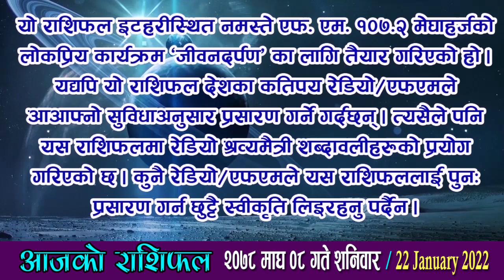Aaja Ko Rashifal || २०७८ माघ ०८ गते शनिवार | आजको राशिफल || JAN 22 2022 | Nepali Horoscope | Magh 08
आजको राशिफल
शनिवार, माघ ०८, २०७८
२२ जनवरी सन् २०२२
Today's Rashifal
January 22 2022
Horoscope Prediction

माघ ०८ गते शनिवारको राशिफल
माघ कृष्ण (पोहेलागा) चतुर्थी (चौथी), पूर्वाफाल्गुनी नक्षत्र, सिंह राशिको चन्द्रमा, शोभन योग, बालब र कौलव करण, राक्षस संवत्सर, सूर्य उत्तरायण, शिशिर ऋतु
आजको मूहुर्त : शुभविवाह, अग्निवास (सामान्य यज्ञ र हवन गर्न मिल्ने दिन), शिववास (रुद्री/पूजा गर्न मिल्ने दिन वा रुद्राभिषेक मुहूर्त), अन्नप्राशन(पास्नी)
भोलिको मूहुर्त : शिववास (रुद्री/पूजा गर्न मिल्ने दिन वा रुद्राभिषेक मुहूर्त)
अन्नप्राशन(पास्नी), दैलो राख्ने (द्वारचक्र), दीक्षाग्रहण (मन्त्र लिने)

आनन्दादि योग : लुम्बक, चन्द्रवर्ण : रातो (दिउँसो ०३:३६ बजेसम्म), त्यसपछि कालो, चन्द्रदिशा : पूर्व (दिउँसो ०३:३६ बजेसम्म), त्यसपछि दक्षिण, योगिनीदिशा : नैऋत्य (बिहान ०७:४१ बजेसम्म) त्यसपछि दक्षिण, वारशूल : पूर्व,
वाणपञ्चकमध्ये रोग वाण : दिउँसो ०४:१३ सम्म, कालराहु चक्रमा कालको दिशा : पूर्व र पाशको दिशा : पश्चिम

काठमाण्डौ, नेपालमा
चन्द्रास्त : बिहान ०९:४६ बजे र चन्द्रोदय : बेलुका ०८:५७ बजे

काल वारवेला : बिहान ०६:५७ देखि ०८:१७ सम्म, साँझ ०४:१५ देखि ०७:१५ सम्म र भोलि बिहान ०५:१७ देखि सूर्योदयसम्म
रोग वारवेला : बिहान ०९:३७ देखि १०:५६ सम्म र भोलि बिहान ०३:३७ देखि ०५:१७ सम्म
लाभ वारवेला : दिउँसो ०१:३६ देखि ०२:५५ सम्म र साँझ ०७:१५ देखि ०८:५६ सम्म

चन्द्रको होरा : दिउँसो १२:१६ देखि ०१:०९ सम्म, बेलुका ०६:४२ देखि ०७:४९ सम्म, मध्यरात्रीपछि ०२:३० देखि ०३:३६ सम्म
बुधको होरा : दिउँसो ११:२३ देखि १२:१६ सम्म, बेलुका ०५:३५ देखि ०६:४२ सम्म, मध्यरात्रीपछि ०१:२३ देखि ०२:३० सम्म
शुक्रको होरा : बिहान १०:३० देखि ११:२३ सम्म, बेलुका ०४:४२ देखि ०५:३५ सम्म, राती १२:१६ देखि ०१:२३ सम्म
शनिको होरा : बिहान ०६:५७ देखि ०७:५० सम्म, दिउँसो ०१:०९ देखि ०२:०२ सम्म, राती ०७:४९ देखि ०८:५५ सम्म, मध्यरात्रीपछि ०३:३६ देखि ०४:४३ सम्म

आज यात्राका लागि पुरुषको नेतृत्वमा सुरुमा पूर्व र उत्तर दिशाको तथा दिउँसो ०३:३६ बजेपछि पूर्व र दक्षिण दिशाको यात्रा शुभ देखिन्छ, त्यस्तै महिलाको नेतृत्वमा सुरुमा ईशान (उत्तरपूर्व) र आग्नेय (दक्षिणपूर्व) दिशाको तथा बिहान ०७:४१ बजेपछि उत्तर र पूर्व दिशाको यात्रा शुभ हुन्छ । तर बाध्यतावश अन्य दिशामा समेत यात्रा गर्नुपर्ने भएमा पानी खाएर यात्रा सुरु गरेमा शुभफल प्राप्त हुने विश्वास गरिन्छ ।

द्रष्टव्य : राजसेवाका लागि सूर्यको, प्रवासका लागि शुक्रको, अध्ययनका लागि बुधको, द्रव्यसञ्चयका लागि शनिको, विवाहका लागि बृहस्पतिको, लडाइँझगडामा मङ्गलको र सर्वकार्यसिद्धिका लागि चन्द्रमाको होराबल विचार गर्ने पद्धति छ ।

आआफ्नो सुविधा अनुसार तलको समयमा क्लिक् गरेमा सम्बद्ध राशिफल वा विवरणमा पुग्न सक्नुहुन्छ -
पञ्चाङ्ग 06:25
बच्चाको नाम 08:06
शुभसाइत 9:19
मेष 11:45
बृष 13:34
मिथुन 15:31
कर्कट 17:29
सिंह 19:21
कन्या 21:08
तुला 23:04
बृश्चिक 24:56
धनु 26:39
मकर 28:30
कुम्भ 30:27
मीन 32:23
मौसम 34:56